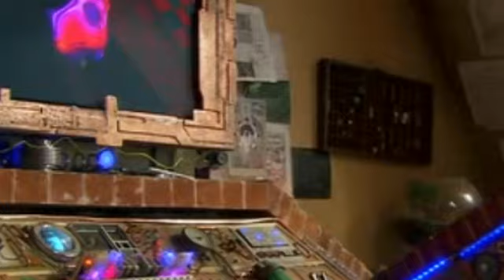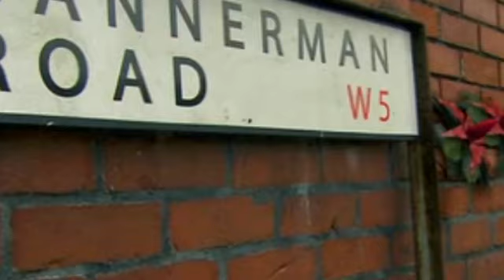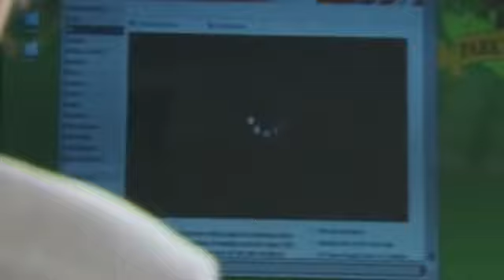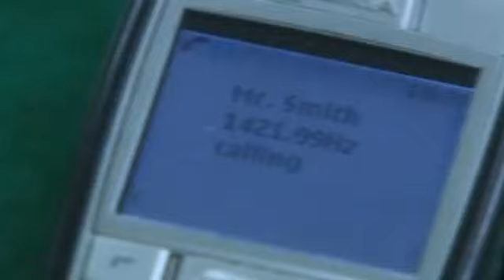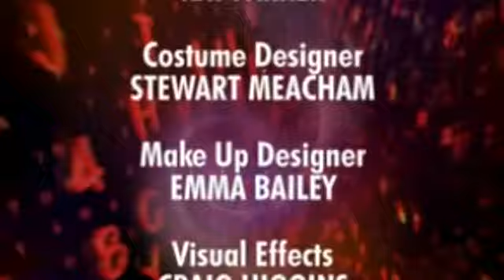The Sarah Jane Adventures S03E12 The Gift - Part 2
Sarah Jane Adventures